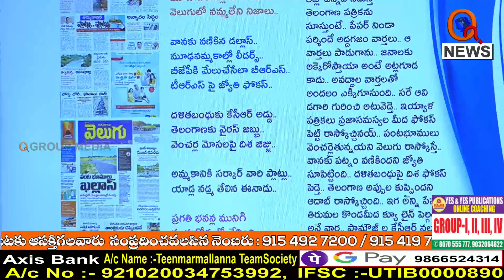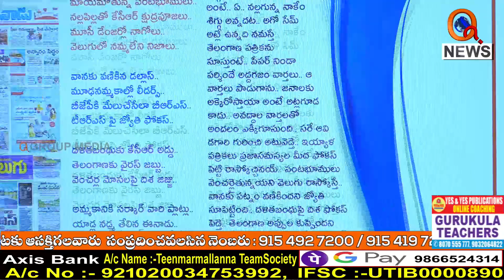అన్ని పత్రికల్లో కేసీఆర్ క్షుద్రపూజలే...I Shanarthi Telangana e-paper